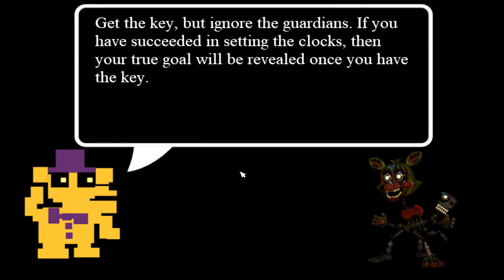To Pinwheel Circus!! | Revisting FNAF Part 3